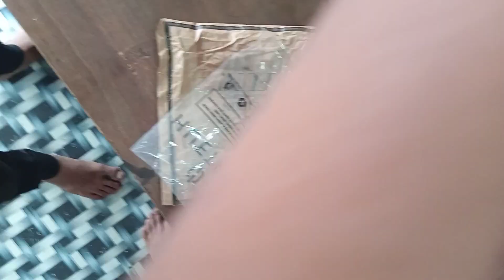July 13, 2022